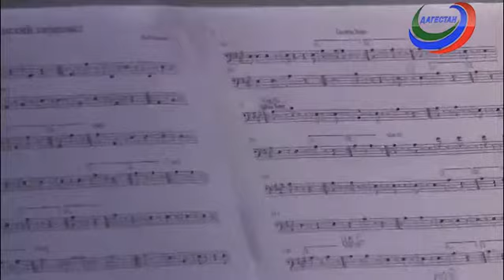Концерт скрипичной музыки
В Махачкале свой единственный концерт скрипичной музыки совместно с камерным оркестром Дагестанской государственной филармонии дал лауреат международных конкурсов, эксклюзивный солист Московской государственной филармонии Павел Минев.